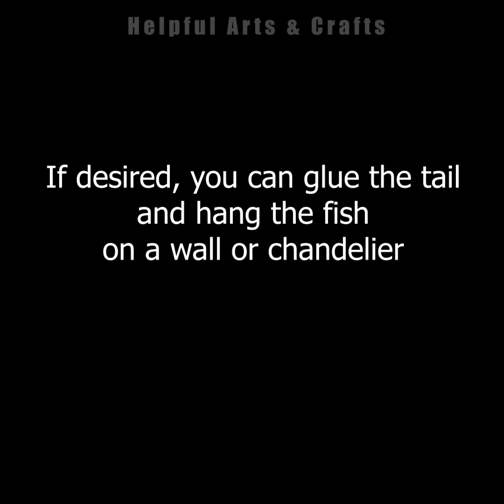How to make a beautiful tropical paper fish yourself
Let me show you how to make a beautiful tropical fish with your own hands using the origami technique. You can make the fish from colored or white paper easily and simply. Repeat doing after me!

Share a photo if you fold the pelican on social media with the tag

Come to the channel more often! I think you will find a lot of interesting things for yourself here!